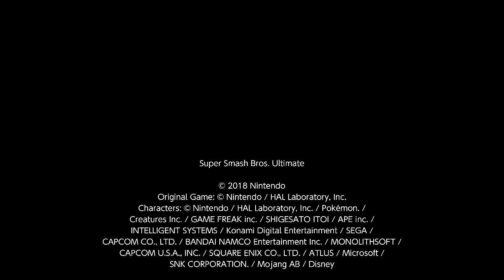Super Smash Bros. Ultimate For Fun Battle Arenas #8725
Wolf MW Final 3

This match was in Wolf MW's Arena, Wolf MW is Kazuya, Saori is Pyra / Mythra and I am Hero.